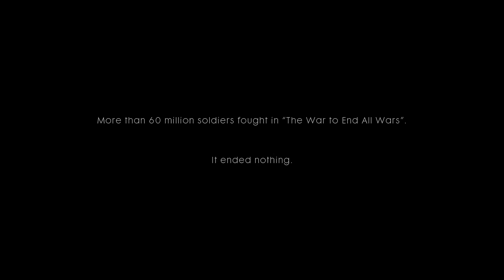BATTLEFIELD 1 Gameplay part 1 (deo 1 na Srpskom)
Ovo je moja konfiguracija za koju pojedini sajtovi tvrde da ne moze da potera igricu normalno, ja mislim da i slabije konfiguracije mogu da poteraju igricu. Sva pitanja koja imate postavite u komentaru, rado cu odgovoriti :)

Memory: 16GB RAM.
Graphics card: Nvidia GeForce GTX 780 founders edition
DirectX: 11.0 Compatible video card or equivalent.